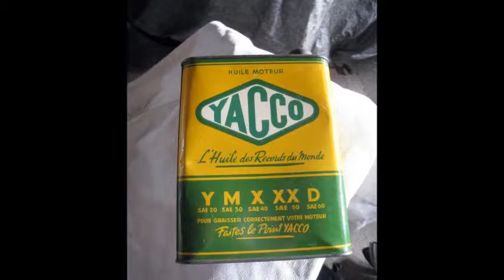CLUB5A-BOURSE MOTOS DE BRAM 2015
CLUB5A - BOURSE MOTOS DE BRAM 2015 .Organisé par le Club des 5A Carcassonne (Aude)Photos : Motos Anciennes du Roussillon .Rejoignez-nous sur notre